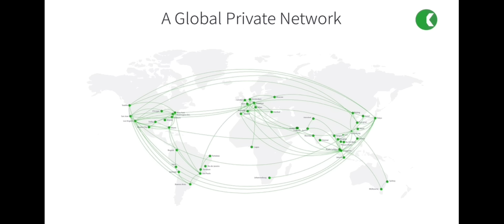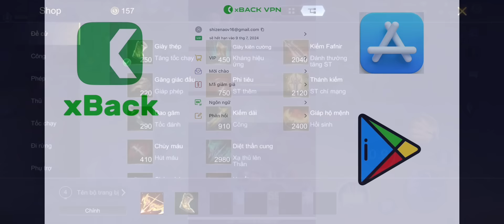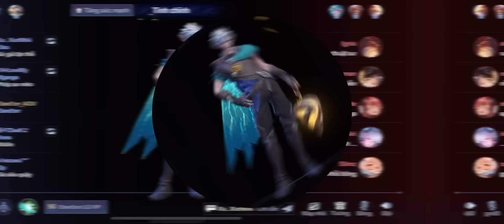Lật Kèo 3 Đường Cực Căng Trên RANK “Thách Đấu Đầu Mùa” | TOP 1 Eland’orr Tổng Hợp Các Trận Đấu Hay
Highlight Eland’orr
Nhớ “LIKE” và “ĐĂNG KÍ” để theo dõi những video tiếp theo nhé !
Nếu thấy hay cho mình 1 share nếu có thể nhớ
Hướng Dẫn Chơi Eland’or Chi Tiết Bảng Ngọc, Phù Hiệu, Trang Bị
Ngọc Eland'orr :
Ngọc đỏ❤️❤️❤️: x10 tỷ lệ chí mạng và sát thương chí mạng
Ngọc tím💜💜💜: x6 tốc đánh tốc chạy
                x4 hút máu                                                                                                                       Ngọc xanh💚💚💚: x10 công vật lý và xuyên giáp
Trang Bị :
Cung bão tố - giày kiên cường – thánh kiếm – cung tà ma- kiếm muramasa và cuối cùng là giáp thiên thần
Phù Hiệu cho Eland’orr : chuyển sinh

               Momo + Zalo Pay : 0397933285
📱ĐIỆN THOẠI : Ip11 pro max
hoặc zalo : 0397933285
Bản quyền thuộc về : Eland’orr¬_AOV
Copyright by Eland’orr_AOV 👉 Do not Reup